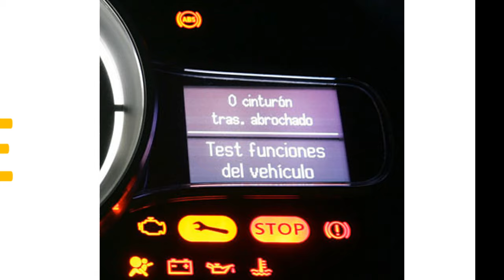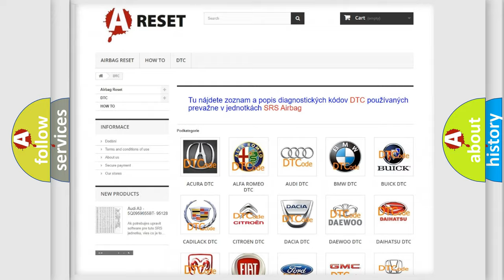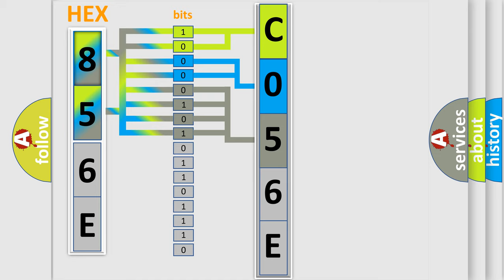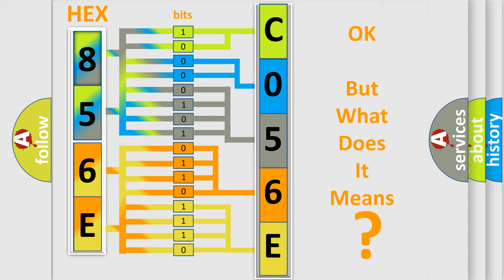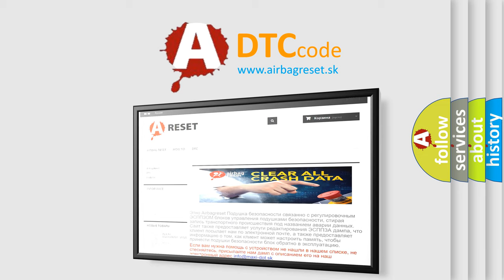DTC Pontiac C056E-71 Short Explanation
Contents:
0:21 Basic DTC analysis according to OBD2 protocol standard.
1:48 Insight into programming
2:58 A diagnostically understandable description of the Diagnostic Trouble Code
3:05 Basic error definition

Make:
Pontiac
Code:
C056E 71
Definition:
Door Ajar LR Circuit Open
Description:
An on-demand DTC that sets when the SJB detects an open from the LH rear door ajar input circuit.
Cause:
 Wiring,terminals or connectors Instrument panel dimmer switch Liftgate ajar switch (integrated into the liftgate latch) Liftgate window ajar switch (integrated into the liftgate window latch) Door ajar switch (integrated into the door latch) SJB
Failure Type:
Actuator Stuck